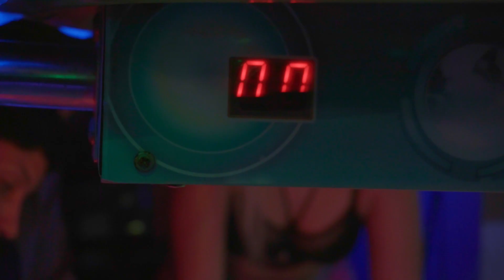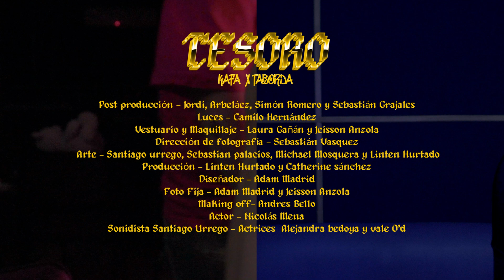Taborda, KAFA - Tesoro (Video Oficial)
Lo nuevo "Tesoro" una aventura hecha canción 🏝️🏴‍☠️

Escúchanos en todas las plataformas digitales!💿